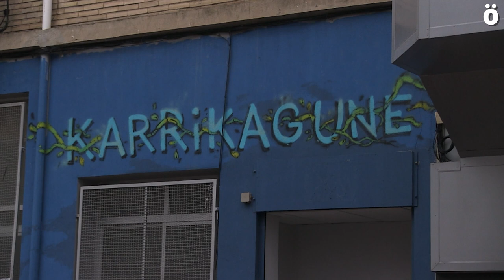Umetxearen aurkako Udalaren jazarpena salatu dute Sanduzelaiko bizilagunek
Sanduzelaiko Umetxea elkarteak 4.000€ ordaindu behar izan ditu Udalarekin izandako epaiketa batean. Navarra Sumak zuzentzen duen Udal Gobernuak Umetxeak auzoko umeekin egiten duen lanari ezarritako oztopoak salatu dituzte, eta jazarpen hau aspalditik datorrela azpimarratu nahi izan dute. Coworkids programaren bidez Udalak egiten duen lanaren eragina "nuloa" dela ere baieztatu dute